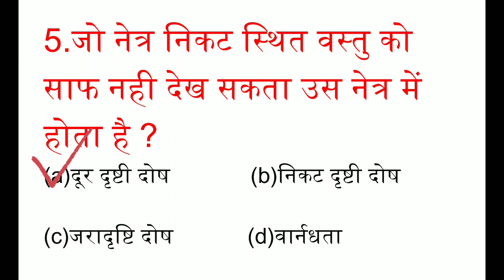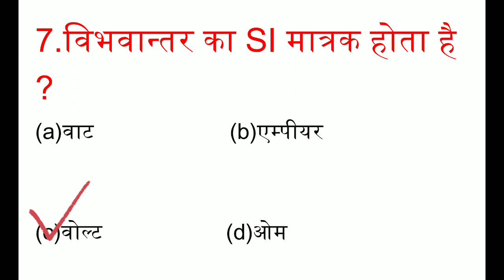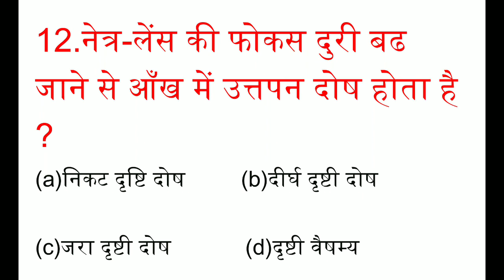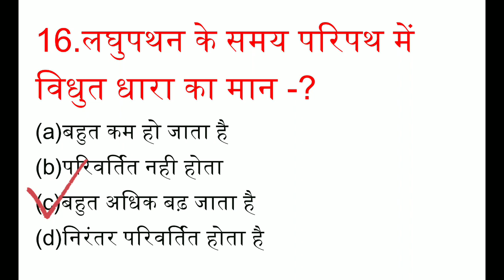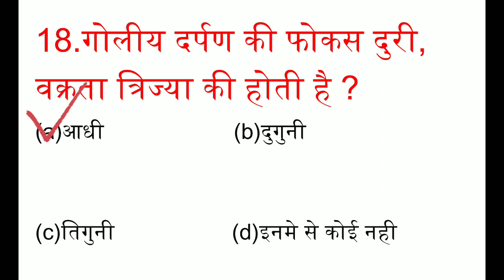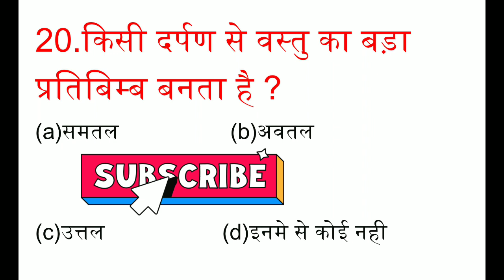20 vvi ऑब्जेक्टिव क्वेश्चन भौतिकी के | Class physics_class_10 Ka Objective Question2022#viralvideo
Hii friends,

Taki isi tarah ki video mil sake.or apne dosto ke bich ise share jaroor kijiyega.

much.

physics class 10 chapter 1,target board,class 10 physics chapter 1,physics class 10 chapter 1 bihar board,class 10 physics chapter 1 bihar board,bihar board nhveice olace 10th hihar hoord nhucios class

rapfivestarstudy RKP FIVE STAR STUDY